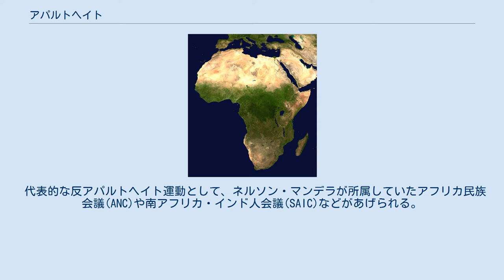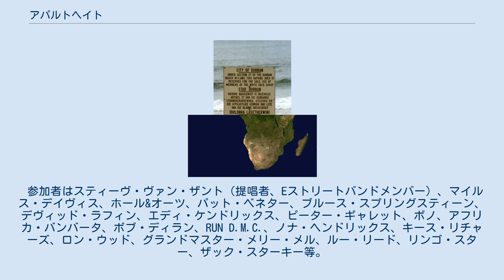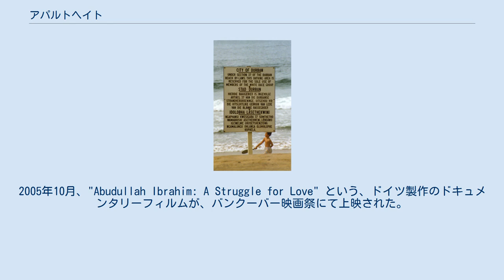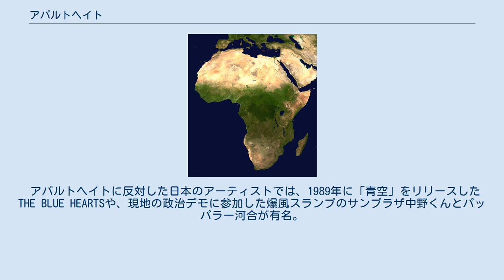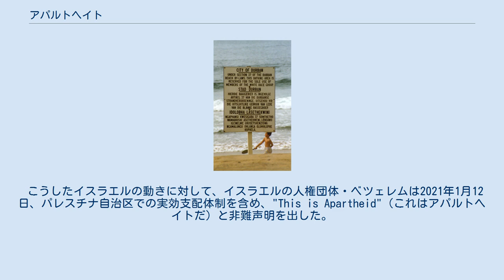アパルトヘイト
「ダーバンビーチ条例第37節に基づき、この海水浴場は白人種集団に属する者専用とされる」と英語、アフリカーンス語、ズールー語で併記された1989年撮影の標識 アパルトヘイト（Apartheid）は、アフリカーンス語で「分離、隔離」を意味する言葉で、特に南アフリカ共和国における白人と非白人（印僑を主とするアジア系住民や、カラードとよばれる混血民──先住民であるコイコイ人のほか、インドネシア・セイロン・マレー半島などから連行されたケープマレーを含む──、そしてネイティヴと呼ばれた黒人）の諸関係を規定する人種隔離政策のことを指す。
 かねてから数々の人種差別的立法のあった南アフリカにおいて1948年に法制として確立され、以後強力に推進されたが、1994年全人種による初の総選挙が行われ、この制度は撤廃された。
 英語とアフリカーンス語で、白人専用と書かれた海水浴場の看板。
犬の標識は、犬の連れ込み禁止を意味する。
 アパルトヘイトへの抗議を行う黒人たち（1980年代） アパルトヘイトという言葉は、1913年の「原住民土地法」に登場する。
しかし、広く使われ始めたのは、国民党が居住地区条項を制度的に確立した1948年以降である。
アパルトヘイトとは、南アフリカ連邦時代から続く人種差別思考の上になりたつ様々な差別立法を背景に1948年の純正国民党政権誕生によって確立された政策方針のことである。
アパルトヘイト以前に、すでに「鉱山労働法」（1911年）、原住民土地法（1913年）、産業調整法（1926年）、背徳法（1927年）などの差別的立法が成立していたが、国民党が政権を握って以降「集団地域法」「人口登録法」「投票者分離代表法」「バントゥー教育法」「共産主義鎮圧法」「テロリズム法」などが相次いで制定され、アパルトヘイト体制が成立した。
 ケープ州においては、カラードは1853年の議会開設以来選挙権を持っていたが、1951年に議会は、カラード代表議員（白人）の選出を認める代わり白人とカラードの選挙人名簿を分離する「投票者分離代表法」法案を提出。
最高裁が再三違憲判決を下したものの、1956年にはカラードの選挙権はカラード代表議員を選出するだけのものとなり、1970年にはカラード代表議席と黒人代表議席（議員は白人に限定される）すら廃止され、選挙権は白人だけのものとなった。
 1970年に制定された「バントゥー・ホームランド市民権法」により、黒人は民族毎に指定した10のバントゥースタンの市民とされ、これらのバントゥースタンを「独立国家」とすることで、黒人を外国人に仕立て上げようとした。
このため、「独立」を宣言したトランスカイ、シスカイ、ボプタツワナ、ヴェンダの「国民」は外国人として扱われ、名実共に南アフリカ国民であることを否定された。
 アパルトヘイト以前から存在した上記の1911年の「鉱山労働法」、1913年の「原住民土地法」、1926年の「産業調整法」をはじめとする各種法律によって、黒人には低賃金所得のみがあてがわれ、南アフリカの資本主義は発達した。
 アパルトヘイトが本格化すると、1951年の「原住民建築労働者法」や、1953年の「原住民労働者法」、1956年の「産業調停法」など、就業制限に限らず各種の待遇や制限で、白人労働者には手厚い保護を与える一方で黒人労働者には劣悪な労働条件を課した。
 黒人は白人が経営する農園や工場で働き、1970年には平均して白人の工業労働者は黒人の6倍、白人鉱業労働者は黒人の21倍の給料を得るようになっていた。
 こうした方針は「南アフリカにはたくさんの民族が住んでいて、それぞれ違う伝統や文化、言語を持っている。それぞれの民族が独自に発展すべきだ。アパルトヘイトは差別ではなく、分離発展である」という多文化主義による合理的な政策であると主張されていた。
 1913年制定の「原住民土地法」により、南アフリカ全土のうち南アフリカ連邦政府が指定した地域のみに黒人の土地所有権を認めたが、それ以外の地域における黒人の土地所有権を否定し、黒人が白人から家屋や土地を買い取って所有することができなくなった。
 都市部においても1950年に制定された「集団地域法」に基づいて人種別に居住区の割り当てが行われ、自身が属する人種グループに割り当てられた地域以外での居住は違法とされたほか、1953年制定の「隔離施設留保法」で...